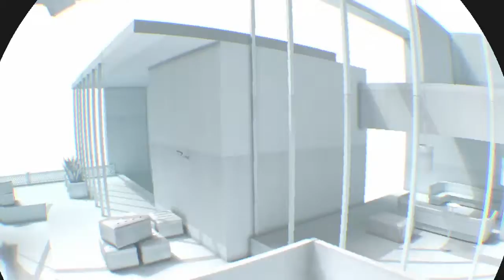Super Hot Baby - Super Hot Funny Moments (Solo)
It's the first video of the new decade on my new channel. Here's to 2020.

Thank you for watching, if you like my content please subscribe for more funny moments from me and my friends and share my videos with your friends, also don't forget to hit the bell icon to get notified every time I post a new video. Love you guys always 💚.